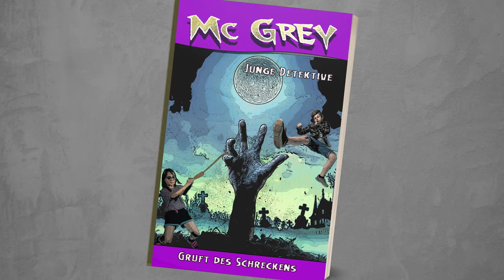Buchtrailer -Mc Grey -Junge Detektive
Wir machen Ihre Videowerbung